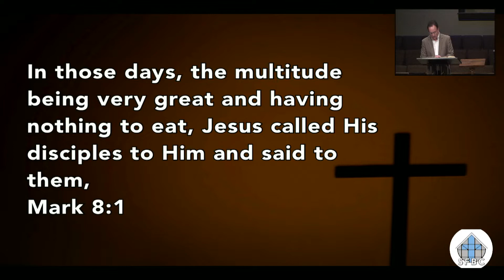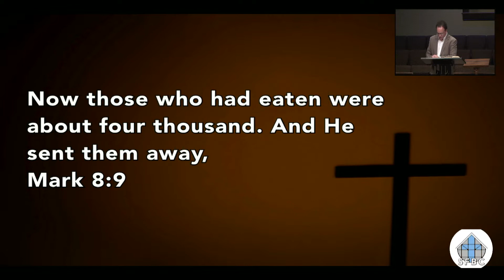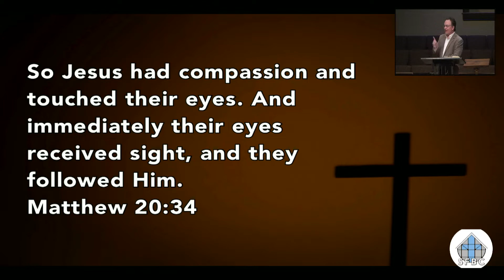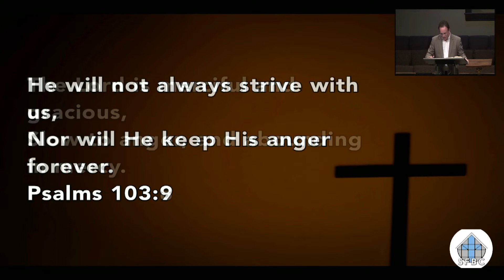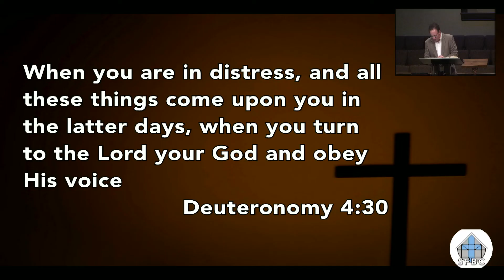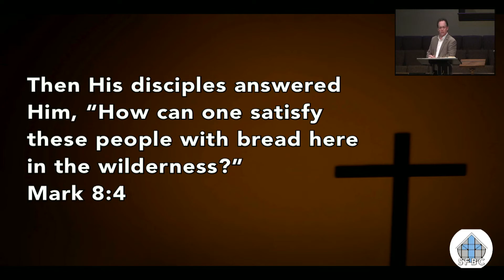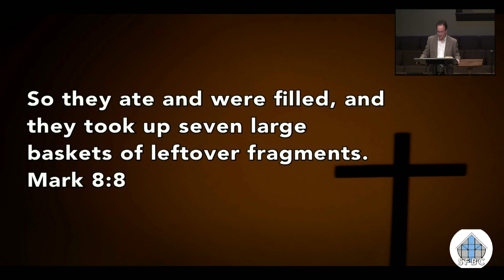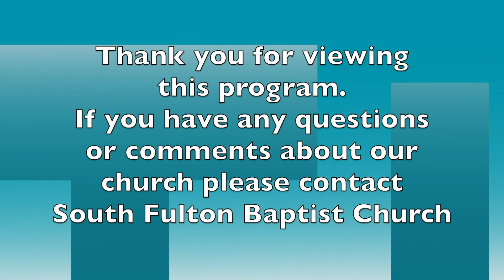SFBC Sunday Morning Sermon Sept 25, 2022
South Fulton Baptist Church Sunday Morning Sermon with Dr Ron Cox: September 25, 3033.
"Compassionate God"
Mark 8:1-10